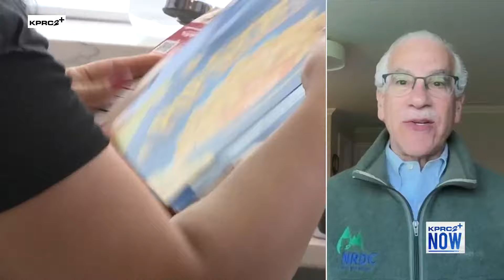How to Make Your Home More Sustainable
Eric Goldstein | Environmental Health attorney, Natural Resources Defense Council